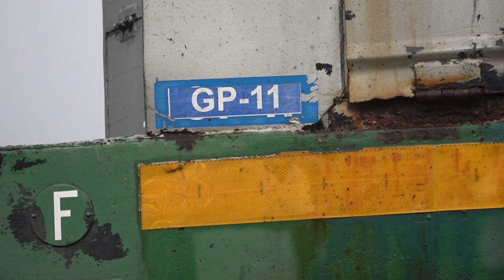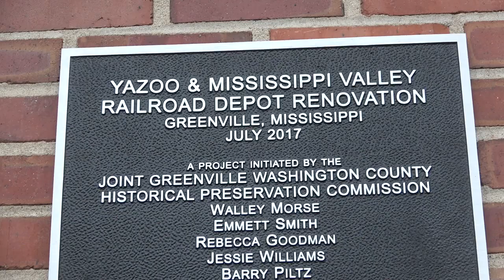The Columbus and Greenville Railway! (Ft. Paducah Rebuild GP11)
Enjoy a video on a brand new shortline on the channel in the form of the Columbus and Greenville Railway! So glad to film the 8720 finally! This video focuses on the Greenville switch job rather than the road job to Greenwood which had two typical G&W orange Geeps. May return to film the road job sometime in the future, but we will have to wait and see. Got another shortline in next week's video as well! Be on the lookout!